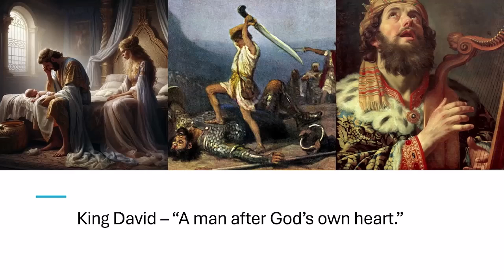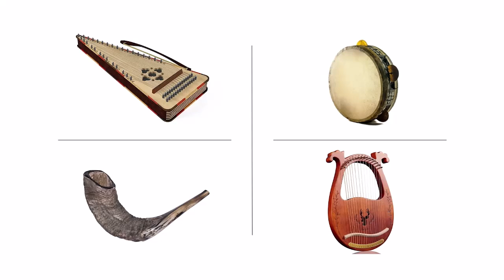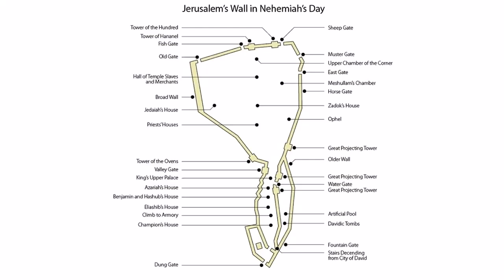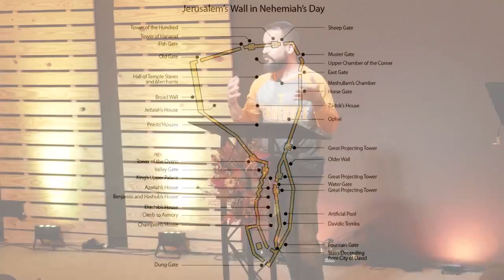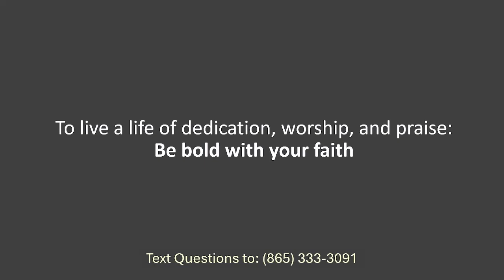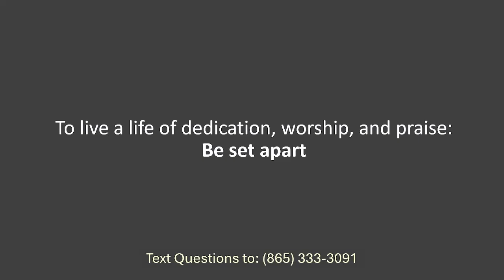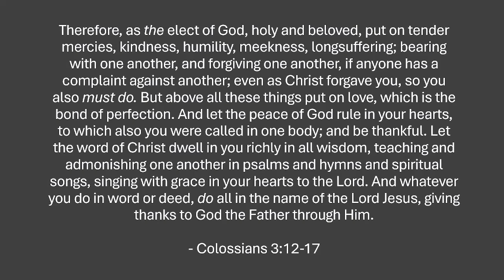Revelation 12 | Living a Life of Dedication, Worship, and Praise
A relationship with God is far more than saying a prayer of salvation. It is a day to day walk with the Living God who is worthy of our everything! It is a life of dedication, worship, and praise.